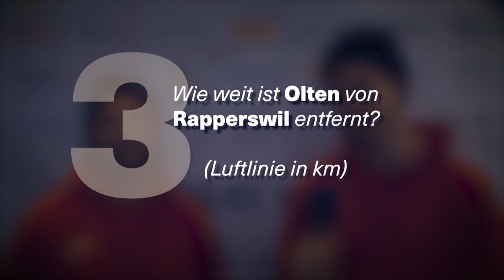Playoff-Final: Wie gut kennst du deinen Gegner?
Vor dem Playoff-Duell Rapperswil-Jona Lakers gegen den EHC Olten haben wir die Spieler über den Gegner befragt.